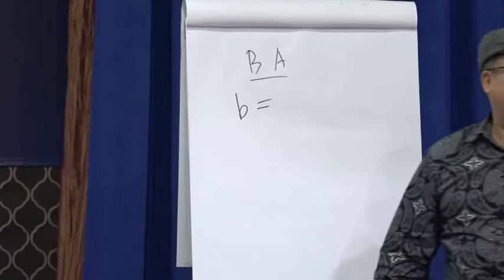IBIKKG Gelar Seminar Guru Matematika Se-Jabodetabek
Kampus IBI KKG menyelenggarakan seminar untuk para guru matematika se-Jabodetabek. Seminar dengan tema "Merdeka Belajar Untuk Mencetak Prestasi Mulia UNBK Matematika" yang dibawakan oleh Prof. Sukono Suparmin, M.Sc. dipersembahkan untuk para guru, sebagai bentuk apresiasi IBI KKG terhadap dedikasi mereka